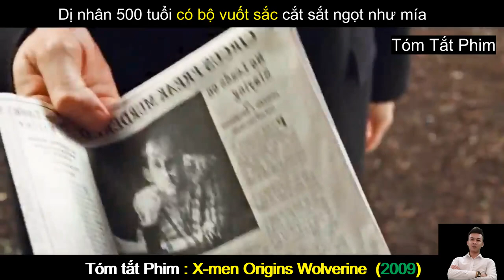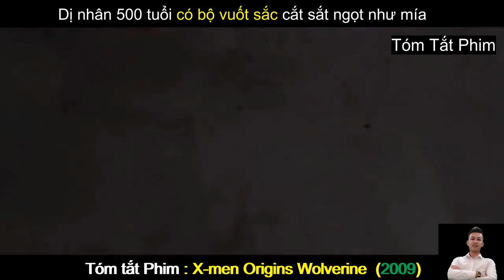Review Phim Hay : Dị Nhân: Người Sói – X-Men Origins: Wolverine | Tóm Tắt Phim Hay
Review Phim Hay : Dị Nhân: Người Sói – X-Men Origins: Wolverine (2009) | Tóm Tắt Phim Hay
Nội dung phim : Dị Nhân: Người Sói – X-Men Origins: Wolverine (2009) :  Những năm đầu của James Logan, phục vụ trong đội đặc nhiệm Weapon X và cuộc thử nghiệm của anh với người đột biến Wolverine.